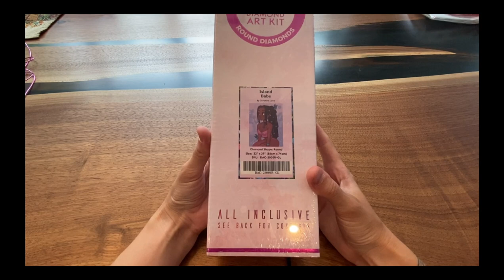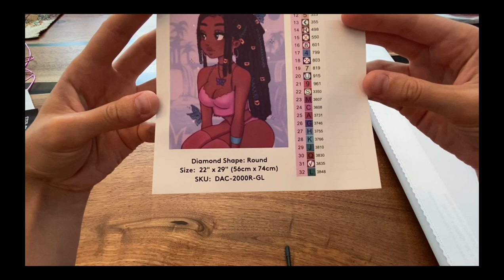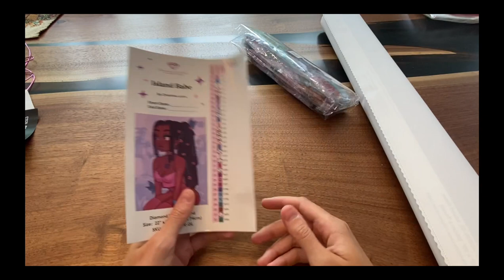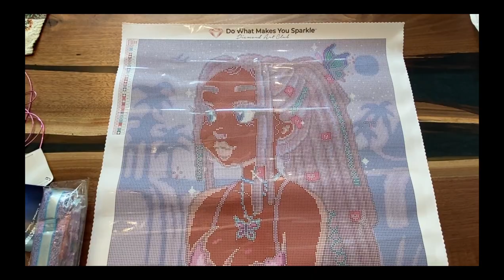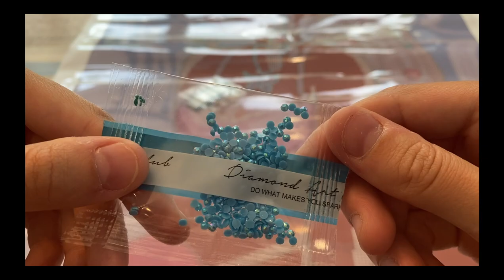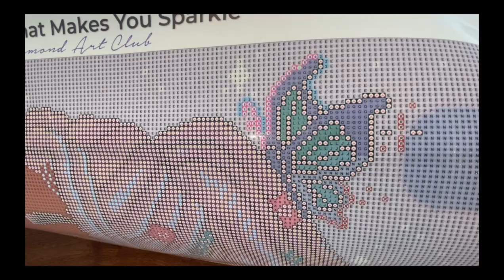Unboxing - Diamond Painting - Diamond Art Club, Island Babe [Christina Lorre]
Le Diamond Painting Squad

📲 Pour rejoindre Étincelle et Brillantine